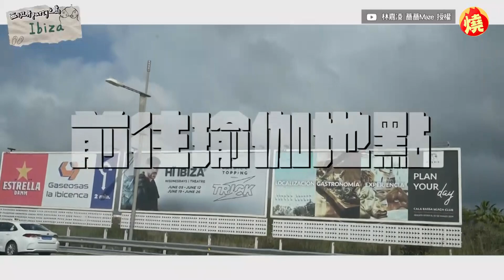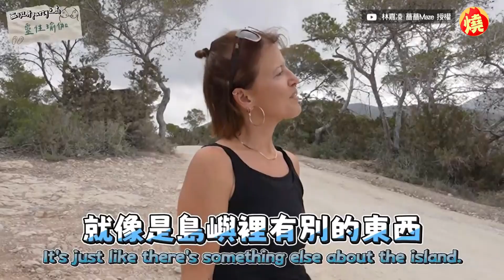薔薔「比基尼大噴裝」中路全淨空！老外圍觀猛瞧…震撼畫面網嚇爛－全民話燒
娛樂中心／綜合報導

前黑澀會美眉薔薔（林嘉凌）以大方不做作、嗆辣活潑的風格，成為各大綜藝節目的常客；而她的另一個身分則是成功「掌握流量密碼」的YouTuber，每每分享影片、總能掀起討論。近日薔薔前往西班牙伊比薩島（Ibiza）旅遊，挑戰歐洲最大全裸天體營，向來大膽的薔薔也脫下粉紅比基尼「上空全裸」，養眼畫面讓眾多男服務生對她比讚。